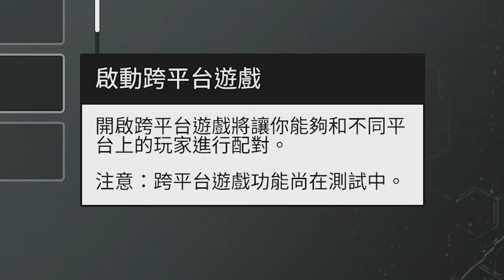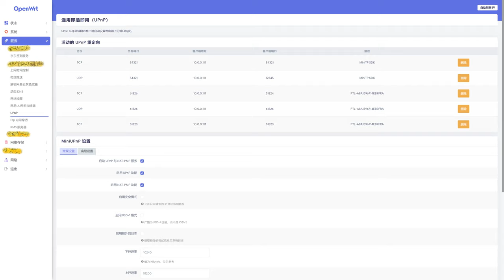「Outriders」聯機加速 提升遊戲體驗Tips